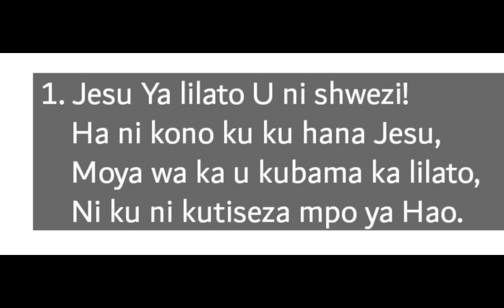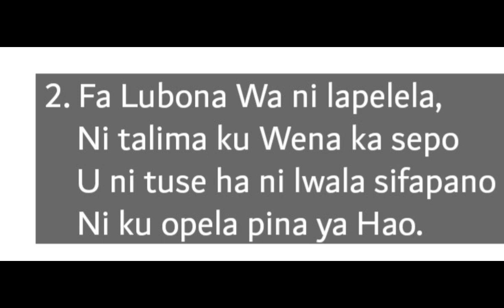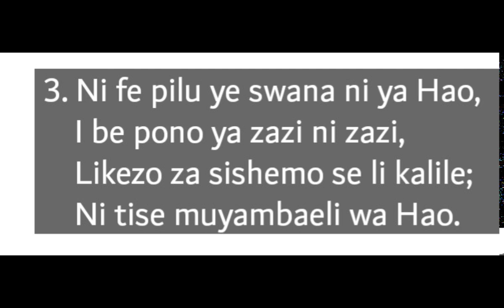MUPULUSI! LILATO LA HAO LA KU NI SHWELA - SAVIOUR THE DYING LOVE(1)